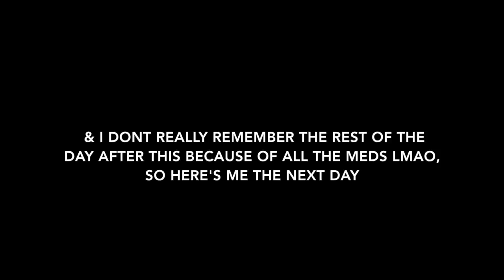I GOT ARM LIPOSUCTION AND DIDN'T TELL ANYONE.. (before & after)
this is the story of what cosmetic procedure i just got done & why! i've been on a weight loss journey and healthy lifestyle for a while now, and this meant SO much for me to do. you don't even know.

place where i got my laser liposuction done: @elitebodysculpture on IG